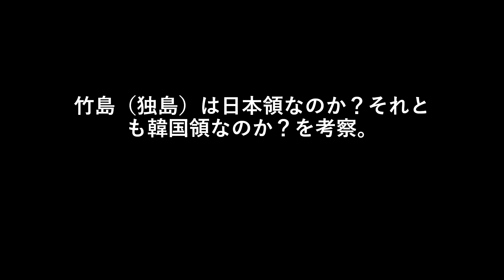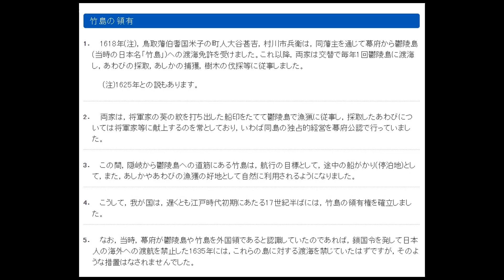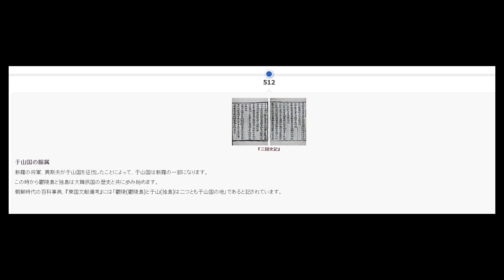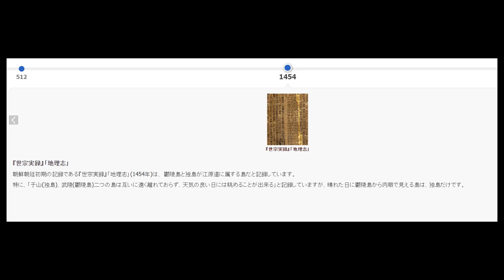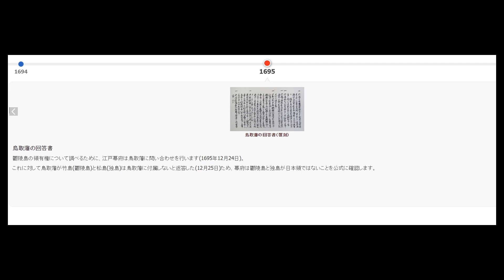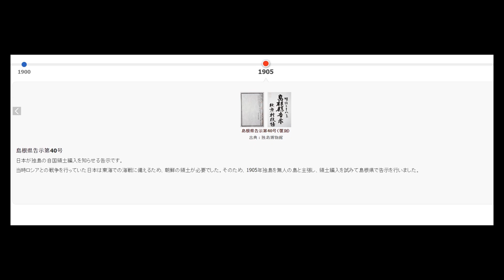竹島（独島）は日本領なのか？それとも韓国領なのか？を考察。